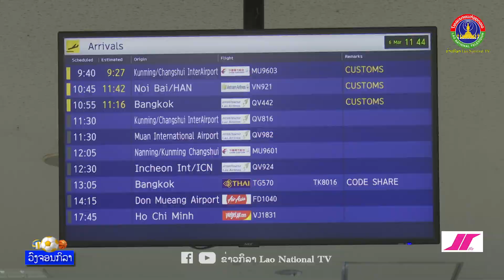ນັກກິລາບັອກເຊຍທີມຊາດລາວ ຍາດໄດ້ 1 ຫຼຽນຄໍາ ແລະ 4 ຫຼຽນເງິນ ມາເລເຊຍ ໂອເພັນ 2024 ເດີນທາງກັບເຖິງ ສປປ ລາວ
ນັກກິລາບັອກເຊຍທີມຊາດລາວ ຍາດໄດ້ 1 ຫຼຽນຄໍາ ແລະ 4 ຫຼຽນເງິນ ລາຍການ ມາເລເຊຍ ໂອເພັນ 2024 ໄດ້ເດີນທາງກັບເຖິງ ສປປ ລາວ